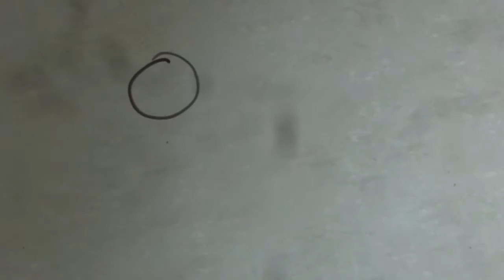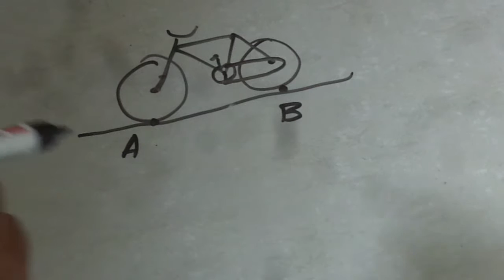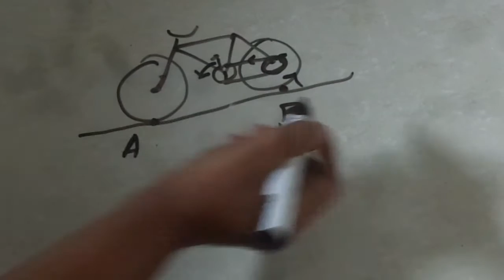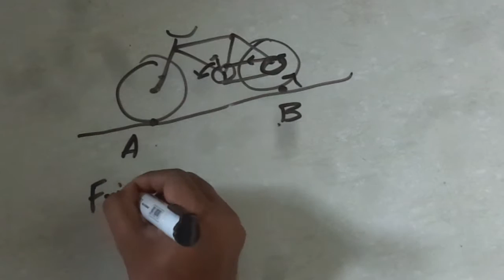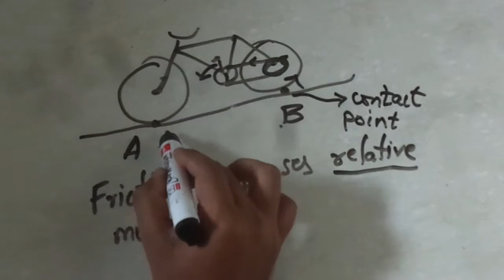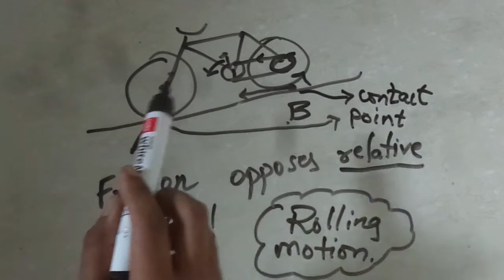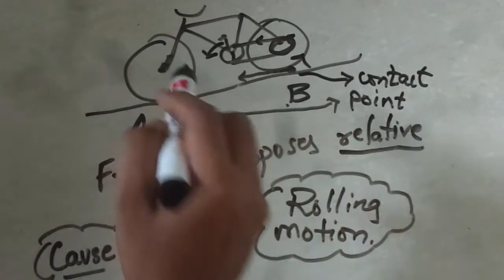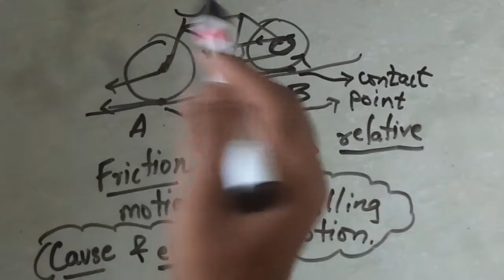Why Pi video Cycle Tyre Friction with road